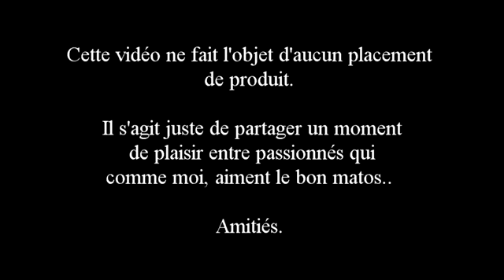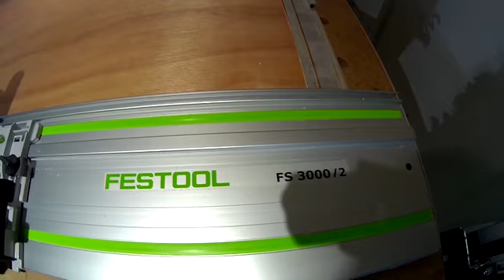RAIL DE 3 MÈTRE FESTOOL - LJVS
Suite du déballage FESTOOL. Je continue avec mon nouveaux RAIL de guidage de 3m !! Un trucs de foufou !

J'attend vos retours, commentaires et réactions  avec plaisir.

J’essaierais de mettre en ligne des vidéos régulièrement sur tout ce que je trouve intéressant concernant les sujet que je traitent actuellement et qui me passionne, à savoir la déco, la rénovation, les travaux, la construction, des tutoriels divers et variés ou nous parlerons matos et conseils de pro pour la maison.

Des reportages chantier et des travaux filmé, bref un rdv de particuliers et de professionnels passionnés par le bâtiment et le bonheur des travaux...

Je ferais également quelques vidéo FAQ pour répondre au questions diverse et variés que l'on voudra bien me poser dans les commentaires.

N'oubliez pas le pouce Bleu, c'est très important.. Héhé..